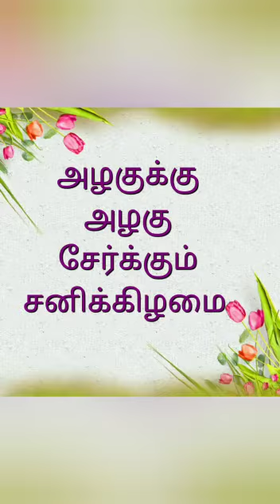Saturday program part 11